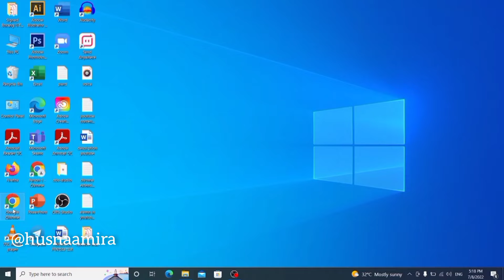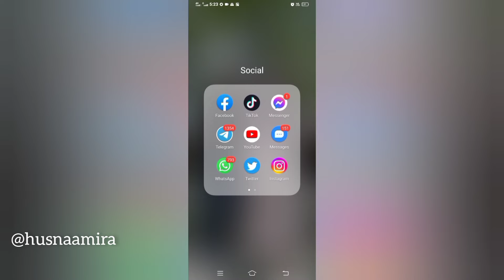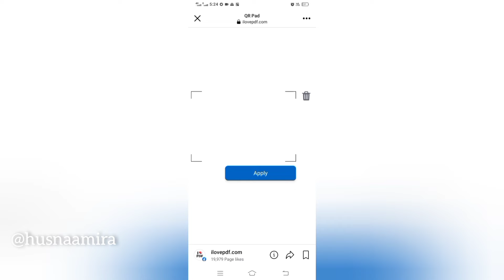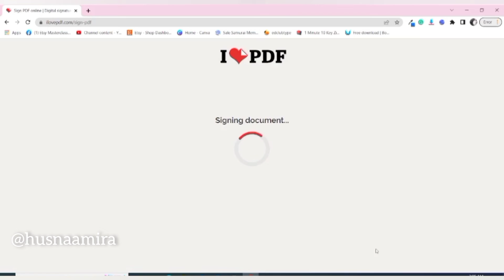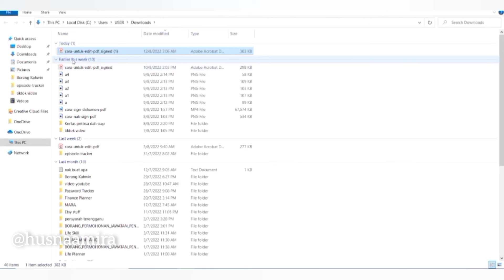Cara Nak Sign Dokumen PDF Online Smooth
Hai semua, harini saya nak share cara untuk sign dokumen pdf
dengan mudah dan cantik seperti sign asal.

Tak perlu download apa apa apps pun..
Okay, so kat bawah ni saya share step by step macam mana nak sign pdf.

1. Pergi ke google dan type "i love pdf" dan klik website ilovepdf
2. Klik "sign pdf" dan seterusnya klik "select pdf file"
3. Pilih pdf file yang kita nak sign. Seterusnya klik "only me"
4. Korang akan nampak 3 simbol, simbol text, draw, dan upload
5. Pilih simbol "draw" . Kat sini korang akan nampak 2 pilihan. Belah kiri,
dia tulis "draw your signature here" dan belah kanan dia tulis "draw from your mobile device"

Saya tak prefer pilih belah kiri sebab kena sign guna mouse, bila sign guna
mouse nampak tak smooth, huduh.

So boleh pilih belah kanan, draw from your mobile device. Klik "draw from your mobile device" dan dia akan bagi qr code.

Korang scan je QR code dia bagi tu. Boleh guna mana mana QR code scanner apps. Kalau tkde takpe, jangan risau.

Sebab actually dekat facebook kite ada QR code scanner.
Tak perlu download apa apa apps dah. Tapi kalau dalam fon korang tak ada facebook, tak leh buat apa lah.

Cari lah mana mana qr code scanner dekat playstore tu

Okay okay, continue step seterusnya

6. Ambil fon korang, pergi ke facebook dan klik icon search, di sebelah atas bahagian kanan.

7. Dekat kotak search tu, korang akan nampak icon QR code belah kanan. Klik simbol "QR code" dan scan QR code yang dipaparkan oleh website ilovepdf tadi.

8. Nanti dekat fon korang akan keluar ruang untuk korang sign. Boleh sign guna tangan. Memang smooth ye, macam sign guna pen.

9. Dah sign tu, klik apply. Dia akan keluar notis "signature sent. you can close this tab." ha tekan je "ok".

10. Lepastu bila korang tengok balik laptop korang, sign tu automatik masuk ke dalam site ilovepdf. Klik je "apply.

11. Drag sign tersebut ke tempat yang korang nak letak. Seterusnya, klik "sign"

12. Klik " Download signed copy"

13. Korang akan dapat pdf yang dah mempunyai sign

Boleh lawat youtube channel saya untuk lebih banyak info tentang digital.

- English-

Hi everyone, today I want to share how to easily sign a pdf document and how to make the sign looks smooth. You don't have to download any apps..

Below is the step by step how to sign a pdf. 1. Go to google and type "i love pdf". Click the ilovepdf website.

2. Click "sign pdf" , then click "select pdf file"

3. Select the pdf file you want to sign. Next click "only me"

4. You will see 3 symbols, the text symbol, the draw symbol, and the upload symbol

5. Select the "draw" symbol. Here you will see 2 options. On the left side, it wrotes "draw your signature here" and on the right side it wrotes "draw from your mobile device".

I don't prefer to choose on the left side because I have to sign using the mouse, signing using the mouse won't make the sign looks smooth.

So you can choose the right side, draw from your mobile device. Click "draw from your mobile device" and he will give you a qr code.

Just scan the QR code using any QR code scanner apps. If you don't have one, don't worry.

You can just use your Facebook to scan the QR code, no need to download any apps.

6. So the next step, take your phone, go to Facebook and click on the search icon, on the top right.

7. In the search box, you will see a QR code symbol on the right. Click the "QR code" symbol and scan the QR code on the ilovepdf website on your desktop.

8. Next, a space will appear on your phone for you to sign. Just sign using your finger. It's really smooth, like signing with a pen.

9. After signing, click apply. Then you will a popout box written "signature sent. you can close this tab." just press "ok".

10. Then, look back at your laptop, the sign will automatically enter the ilovepdf site. Just click "apply".

11. Drag the sign to the place you want to place it. Next, click "sign"

 12. Click "Download signed copy"  and you will get a pdf that already has your signature.